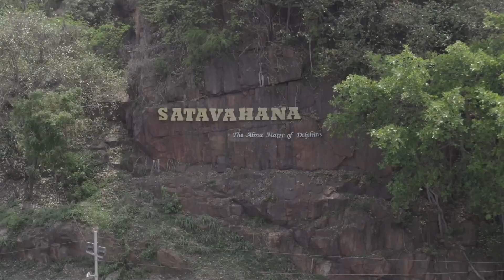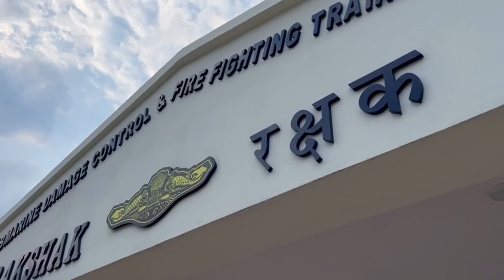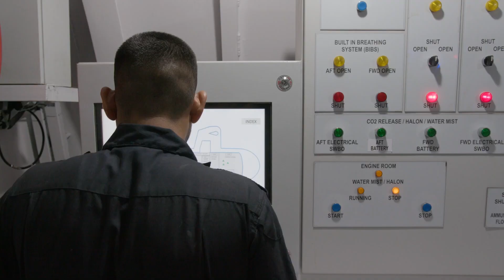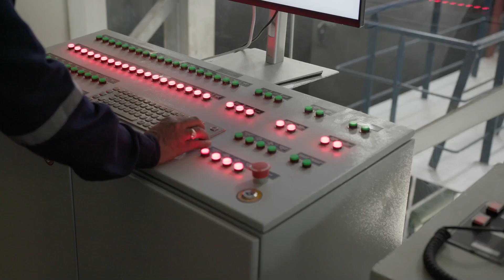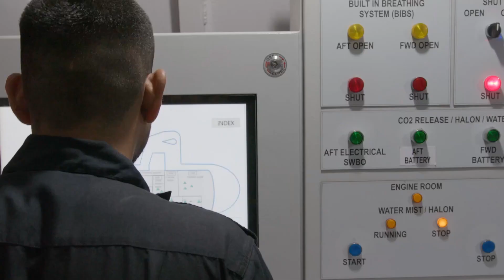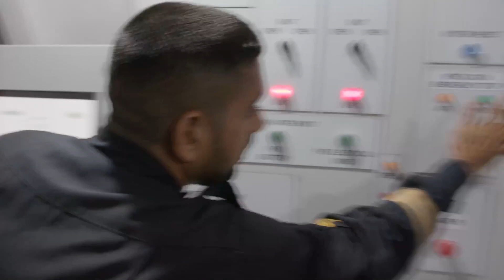SUBMARINE DAMAGE CONTROL AND FIRE FIGHTING TRAINING FACILITY (SDCFFTF) - INS SATAVAHANA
A fire or a flooding onboard a submarine can be catastrophic. However, the risk of a fire and flooding is omnipresent onboard. Therefore the submarine crew needs to be trained to a very high standard in combatting fire and flooding onboard a submarine. SDCFFTF is a first of its kind facility being established for training Submarine personnel in DamageControl and FireFighting in the confined space of a submarine. This facility has been created indigenously and is aligned with Atmanirbhar policy of Gol. This facility was conceived and contracted by IndianNavy and delivered by M/S Joseph Leslie Dynamiks. The facility has numerous safety features with the ability to control the exercises both from Local and Main Control Room. In the simulator the trainees will be undertaking all the requisite preventive, corrective and mitigating actions without actual onboard equipment and systems getting exploited. The trainees will also be exposed to the cause and effect in a more realistic environment and add to training effectiveness. It will also enable the trainees to experience the fundamental principles and concepts necessary to mitigate and control an emergency whilst exposed to the elements of flooding, fire, heat and smoke while submerged underwater. This facility is capable of imparting training to individual watch-keepers, multiple trainees forming a team as well as coordinated training of entire Command team.